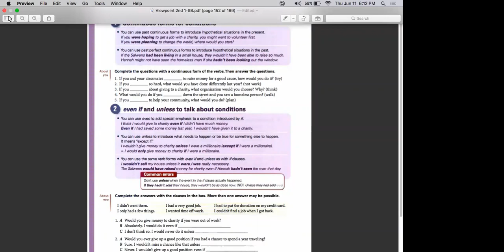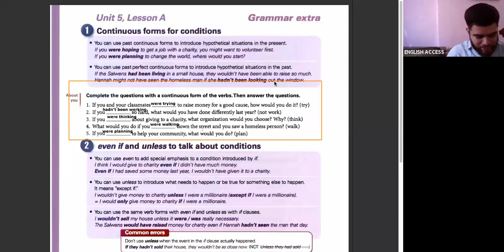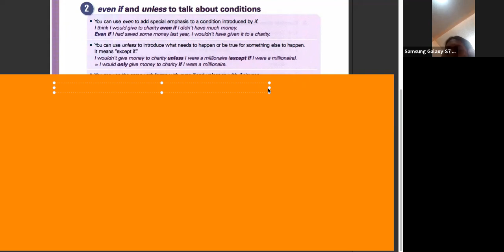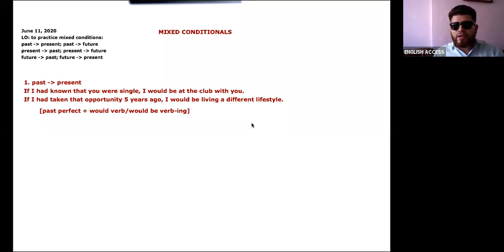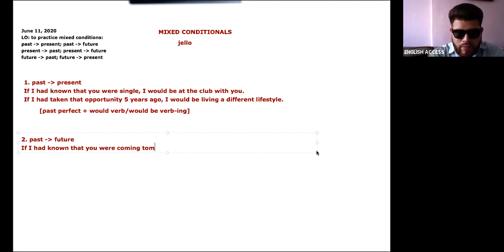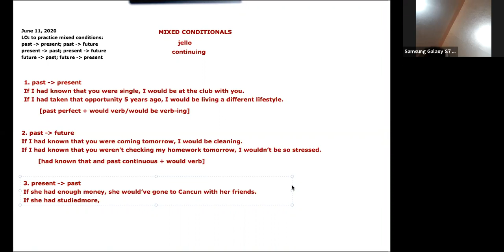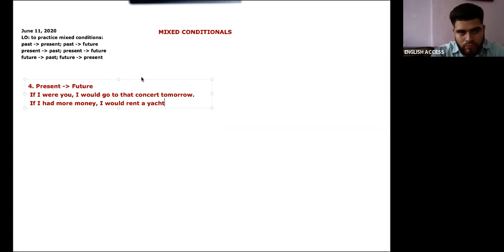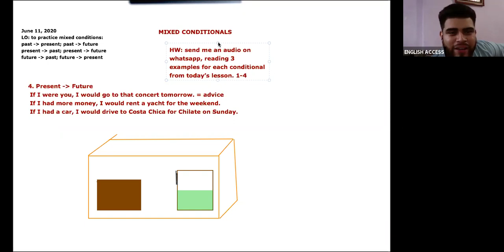CENNI SPRING PREPARATION MON-THU 6:00 TO 7:30 T. FERNANDO JUNE 11TH 2020